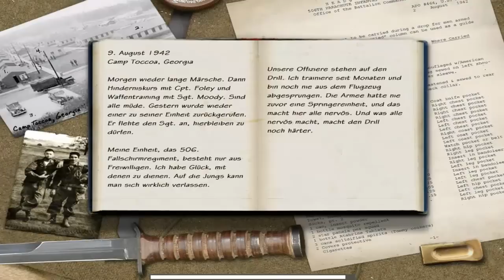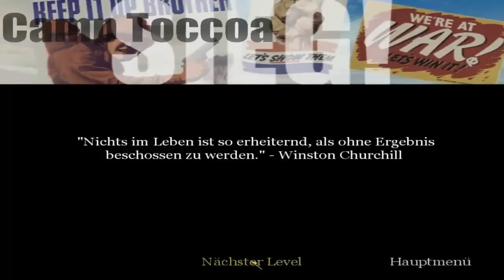Lets Play Call of Duty - #1 "Aller Anfang ist schwer"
Willkommen zu meinem neuen Lets Play Call of Duty, hier schon mal einen kleinen Einblick. Ich hoffe es wird euch gefallen. Euer Ken